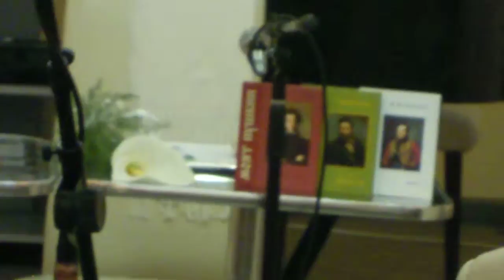MAY 24TH - NATIONAL ABC HOLIDAY - VARNA-CITY, BULGARIA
ЦИВИЛИЗАЦИОНЕН МАЙ-2014 - ВАРНА-ГРАД.